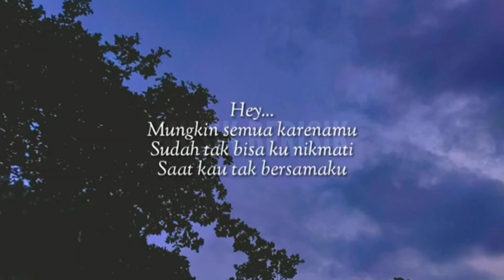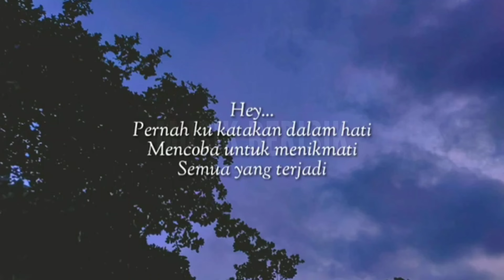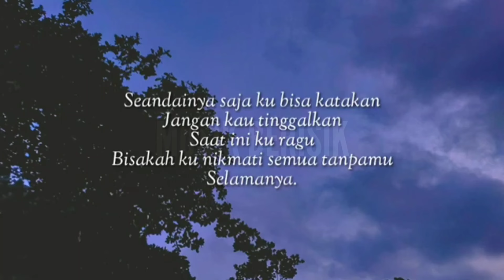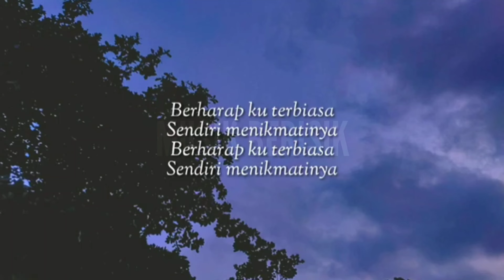Ipang - Hey (Lirik)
Link donasi (support kami)

Hey...
Belum juga aku mengerti
Apa yang sedang ku rasakan
Tak seperti biasanya
Hey.
Mungkin semua karenamu
Sudah tak bisa ku nikmati
Saat kau tak bersamaku
Seandainya saja ku bisa katakan
Jangan kau tinggalkan
Saat ini ku ragu
Bisakah ku nikmati semua tanpamu
Selamanya.
Hey...
Pernah ku katakan dalam hati
Mencoba untuk menikmati
Semua yang terjadi
Hey...
Ternyata sangat melelahkan
Harus ku hadapi kenyataan
Sendiri tak bersamamu
Berharap ku terbiasa
Sendiri menikmatinya
Berharap ku terbiasa
Sendiri menikmatinya